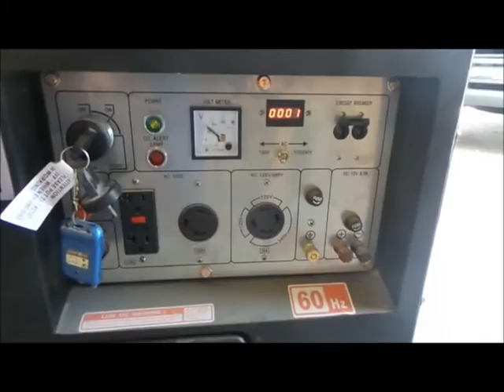Falcon Power Series 8000ES generator for sale | no-reserve Internet auction August 31, 2016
Falcon Power Series 8000ES generator
1 hours on meter
Diesel engine
120/240V
Single phase
Manual
Weak battery
Serial HP13122389

Item location address: This item is located near Tonganoxie, KS

Removal timeline: Unless other removal arrangements are made with the removal contact within 48 hours from the end of the auction, fees for failing to timely remove items won may be assessed under the auction terms and conditions. All items must be removed by Wednesday, September 14. Items not removed by Wednesday, September 14 will be subject to penalty up to and included additional storage and administration fees and item forfeiture.

It's located in Tonganoxie, KS, and we're selling it to the highest bidder regardless of price.